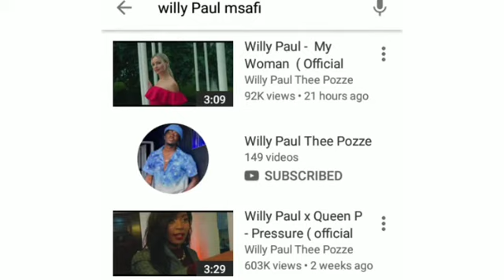DIANA BAHATI SILENCED WILLY PAUL AFTER CLAIMING TO HAVE SLEPT WITH HER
Watch:

 • Freedom — tubebackr | ...

🎵 Track Info:

Title: Freedom
Artist: tubebackr
Genre: Dance & Electronic
Mood: Inspirational

😊 tubebackr:

 / tubebackr

 / tubebackr

 / tubebackr_music